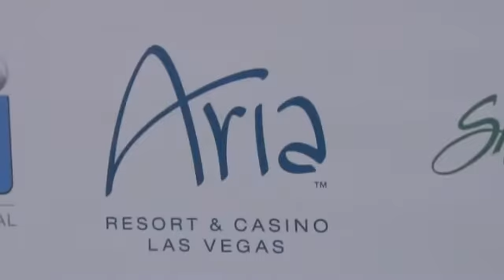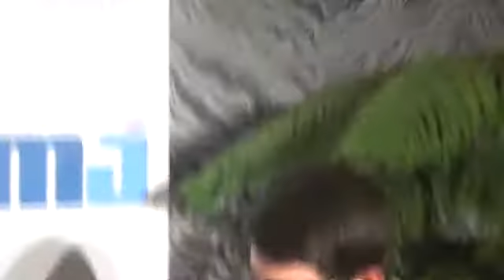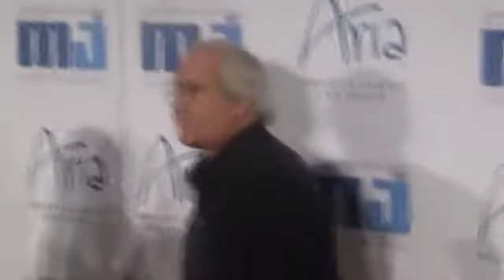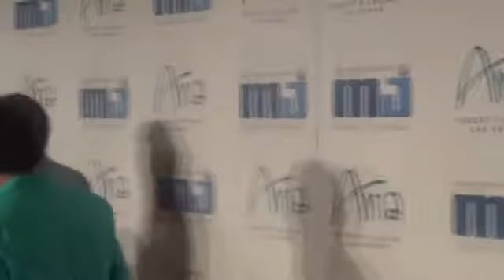2013 Michael Jordan Celebrity Invitational red carpet Aria Casino Las Vegas